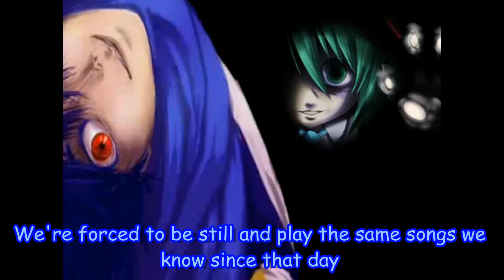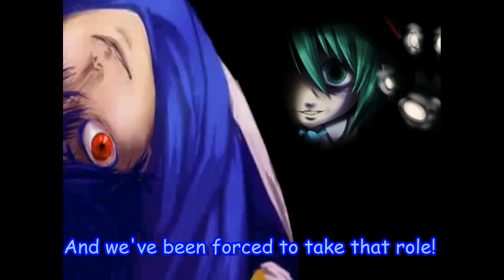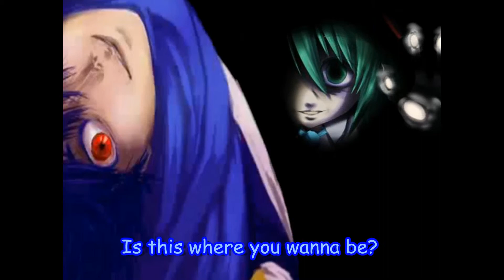[Request] Five Nights at Freddy's [Miku and Kaito] Eng subs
For Shelbyte1027! Hope you like it!

This song gives me chills o_e